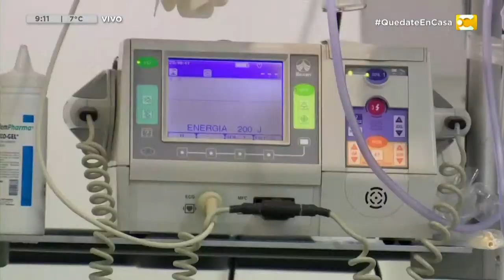Historia sesión virtual del Congreso: la Diputada Jimena Latorre en Hoy Nos Toca a las Ocho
El presidente de la Cámara de Diputados, Sergio Massa, abrió la primera sesión virtual de la historia de la Cámara de Diputados, en una jornada en la que se debatían un par de proyectos relacionados con los efectos de la pandemia de coronavirus y se tomó juramento a tres nuevos integrantes del cuerpo.
Nos comunicamos vía skype con Jimena Latorre, Diputada Nacional por la UCR en Hoy Nos Toca a las Ocho.

Un magazine informativo de la primera mañana con Diego Moran, Sofía Bustamante (economía), Nacho López Amorín (clima) y Laura González (tránsito), que te acompañan todas las mañanas desde las 8, para que arranques el día con toda la información y los últimos títulos.